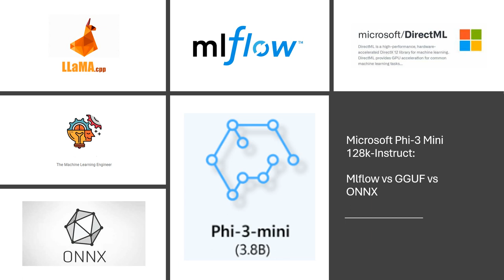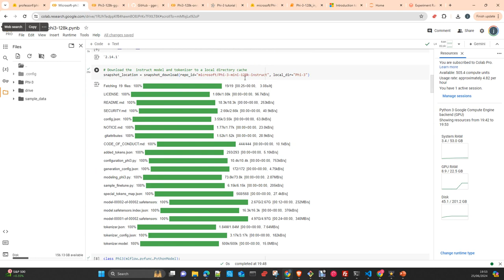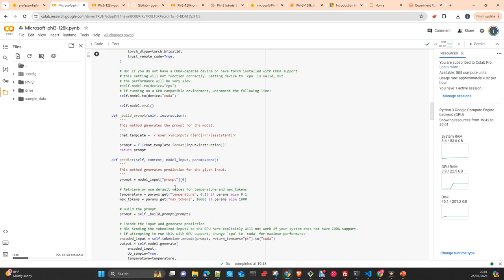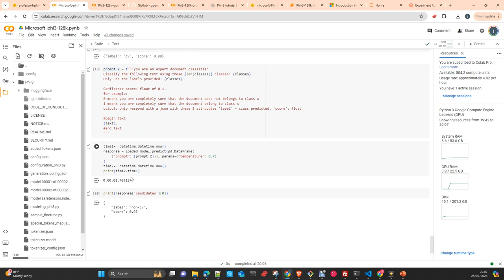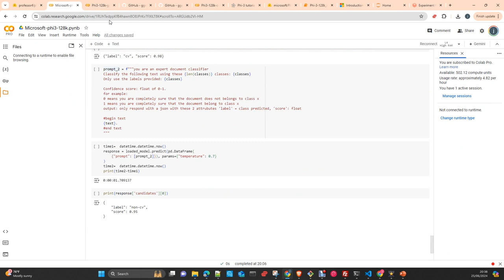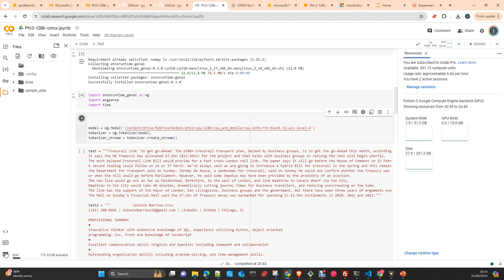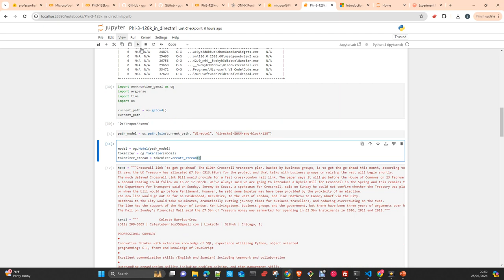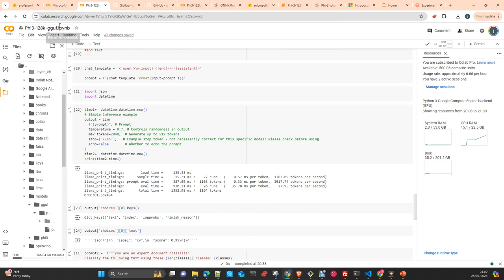MLOPS MLFlow : Microsoft Phi3 mini 128k formats GGUF MLFLOW and ONNX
In this video I will show you how to work with the model  Microsoft Phi3 Mini 128k  and compare Inference in terms of time and precision

Notebooks
MLFLow quantizaed bfloat16